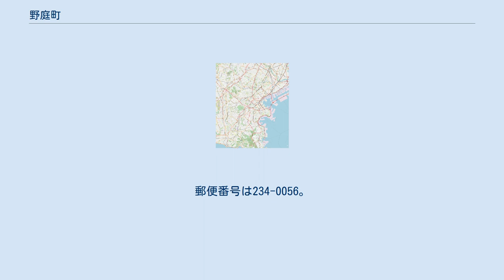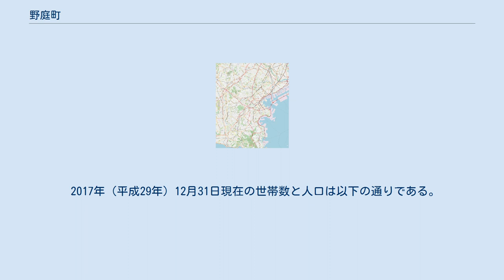野庭町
日本 」 関東地方 」 神奈川県 」 横浜市 」 港南区 」 野庭町 野庭町（のばちょう）は、神奈川県横浜市港南区の町名。
 面積2,097m2。
10,560世帯、23,859人が暮らす。
面積・人口とも港南区最大である。
南北に長く、北は環状2号を挟み上永谷、南は栄区小菅ケ谷・小山台、東は日野・日野南、西は丸山台・上永谷町に接する。
北部は地下鉄上永谷駅に近く、地下鉄の上永谷車両基地や港南図書館などがある。
横浜横須賀道路が通過するが、町内にインターチェンジは設けられていない。
中部は横浜市住宅供給公社や市営の団地が立ち並び、上永谷駅・上大岡駅・港南台駅・洋光台駅などのバスの便がある。
 住宅地の地価は、2014年（平成26年）1月1日の公示地価によれば、野庭町字永作81番39の地点で18万2000円/m2となっている。
 古くは相模国鎌倉郡上野庭村および下野庭村で、鎌倉時代から戦国時代まで野庭団地一帯には鎌倉幕府初代侍所別当の和田義盛が築城した野庭関城が存在し、鎌倉や玉縄城の出城として機能していた。
町内の政所と言う地名は執権北条家統治下では北条時宗室の覚山尼が開いた鎌倉東慶寺の寺領だった事に由来する。
 戦国時代には安藤良整、石巻康保等の北条家重臣が野庭関城城代を務めた。
 上・下野庭村は1889年（明治22年）4月1日に永谷村および平戸村飛地と合併、永野村大字上野庭・下野庭となる。
1936年（昭和11年）10月1日に横浜市に編入、中区の一部となり、大字上野庭・下野庭の地域を合わせて野庭町となる。
1943年（昭和18年）12月1日に分区により南区に編入、1969年（昭和44年）10月1日に港南区に編入された。
 2017年（平成29年）12月31日現在の世帯数と人口は以下の通りである。